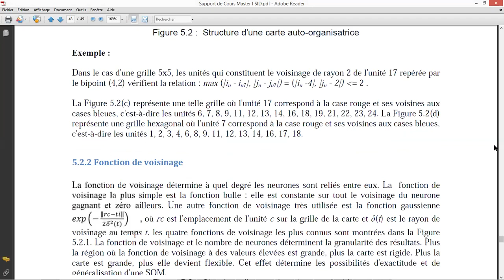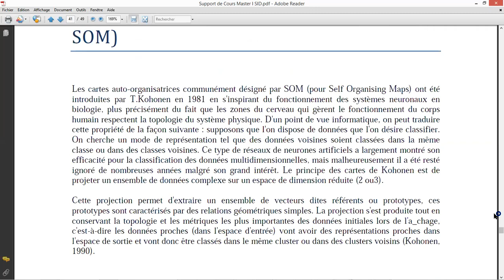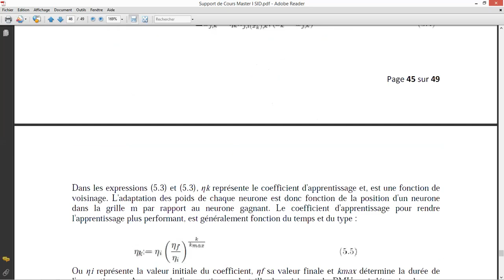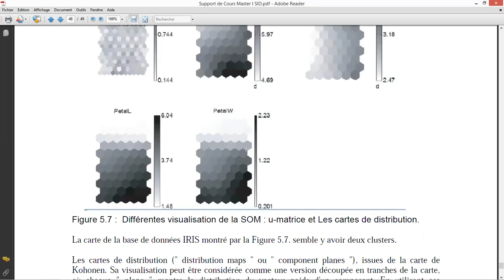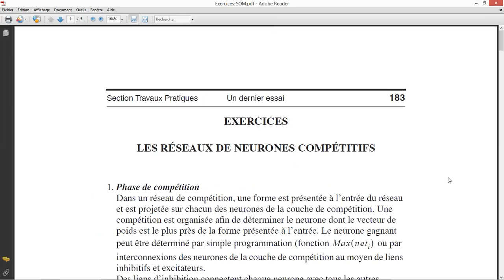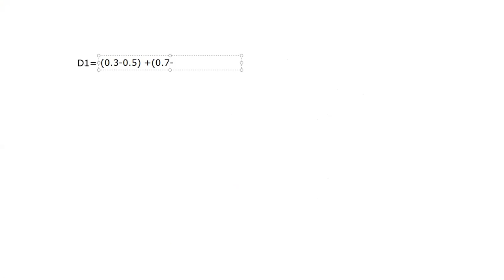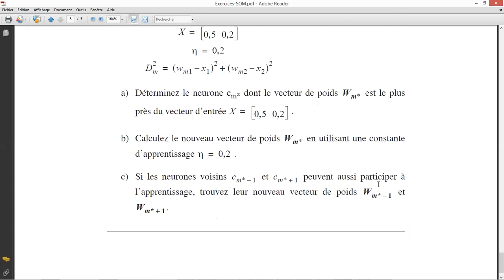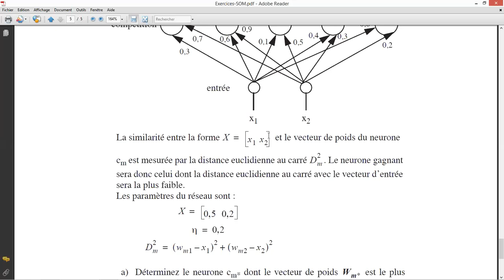RNA et Apprentissage SOM 3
Chapitre 5 RNA et Apprentissage SOM partie 3